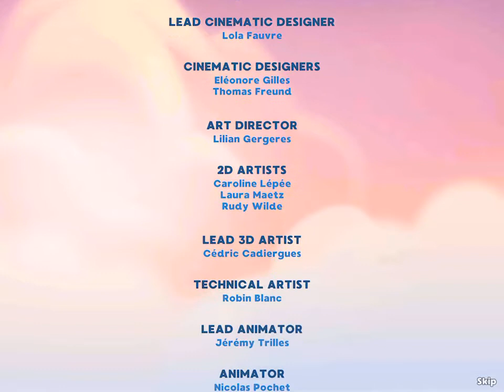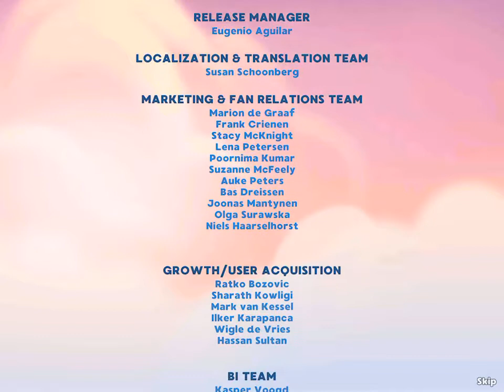Amber's Airline High Hopes - Walkthrough - Chapter 6 Level 60 - Gamehouse Original 🌴 BELLALUNA 🌴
Chapter 6 Level 60 Amber's Airline High Hopes
V.I.P. Plane, Free Bird

This video shows the full walkthrough of this level, as well at the mouse location. All videos earn 3 diamonds. Good luck!

I love all of the Gamehouse Original Stories. I enjoy not only playing their unique time management games, I love following all of the stories and lives of the characters they have created. Their game is free for the first chapters, but requires payment to finish. I always purchase the entire game.

Gamehouse Original Stories Amber's Airline High Hopes Walkthrough, V.I.P. Plane Chapter 6 Level 60, Free Bird, 6-60, Mouse Location,  3 Diamond